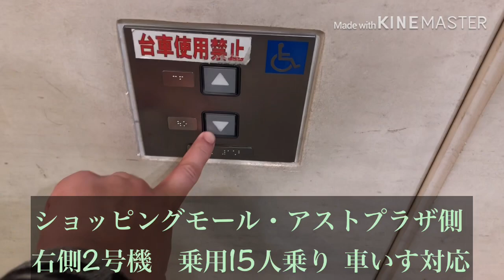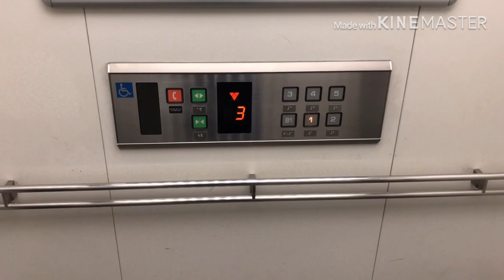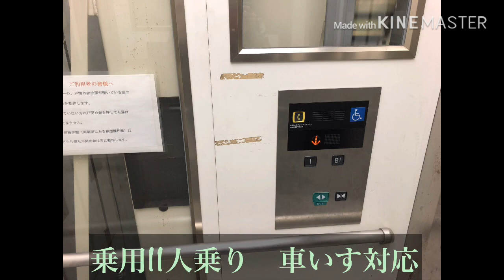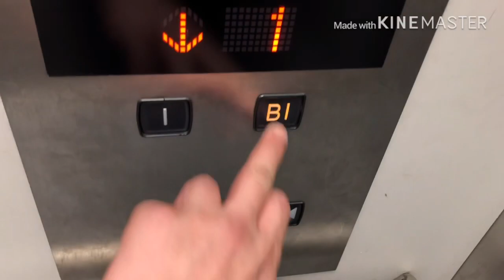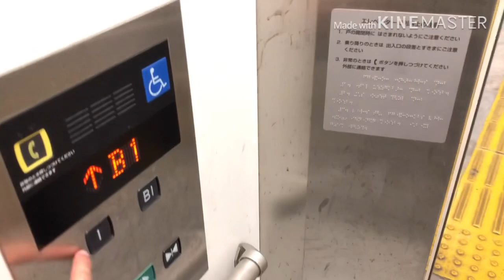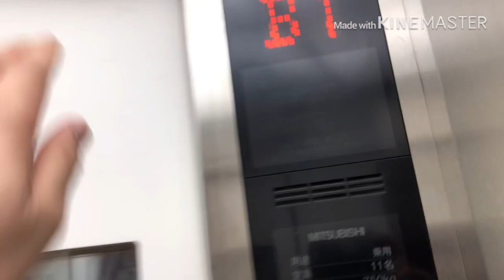(アスト津のレボ、四角い・確認音付きのボタン珍しいなぁ😃)アスト津のエレベーター・エスカレーター／津駅入口付近地下歩道橋のエレベーター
注記：「損保ジャパン日本興亜」は、4月1日に元の社名「損保ジャパン」に戻りました。

メーカー：

アスト津・アストプラザ・ショッピングモール側エレベーター・エスカレーター：日本オーチス・エレベータ株式会社(Otis)

津駅入口付近地下歩道橋エレベーター：三菱電機株式会社

津駅入口付近地下歩道橋エレベーター：三菱電機ビルテクノサービス株式会社

機種：

アスト津・アストプラザ・ショッピングモール側エレベーター：オーダーレボ

同エスカレーター：Otisエスカレーター(機種名不明)

津駅入口付近地下歩道橋エレベーター：第1世代AXIEZ(アクシーズ)

エレベーター停止階：

アスト津・アストプラザ・ショッピングモール側：B1(地下1階)、1〜5

津駅入口付近地下歩道橋エレベーター：2基ともB1(地下歩道橋).1(地上)

エレベーターの人数・車いす：

オーダーレボ(右側のみの撮影)：乗用15人乗り　車いす対応

第1世代AXIEZ(アクシーズ)：乗用11人乗り　車いす対応

撮影日：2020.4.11   三重県津市羽所町／栄町3丁目